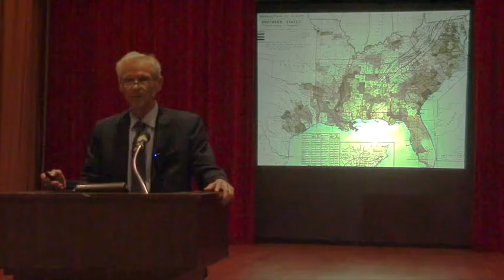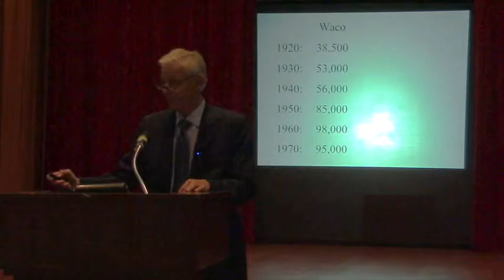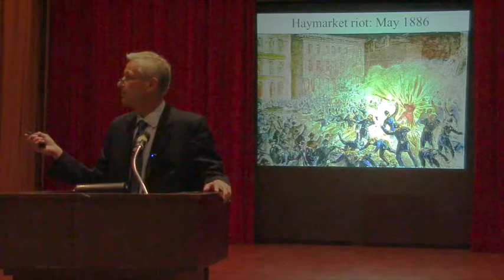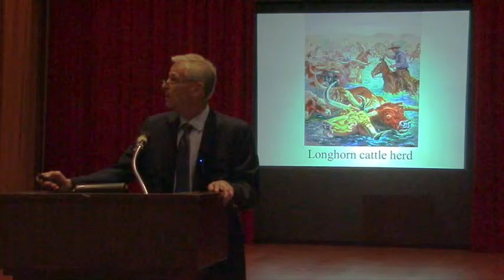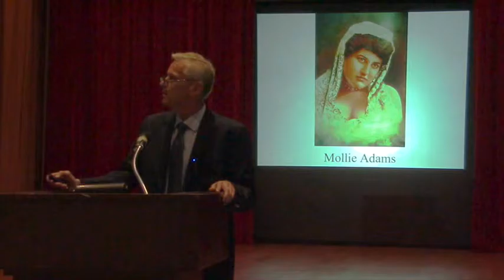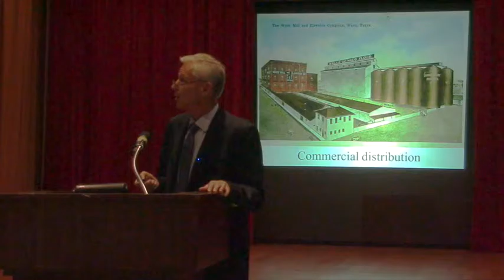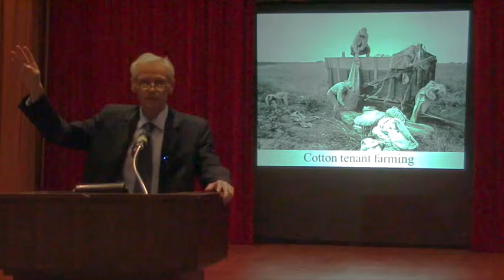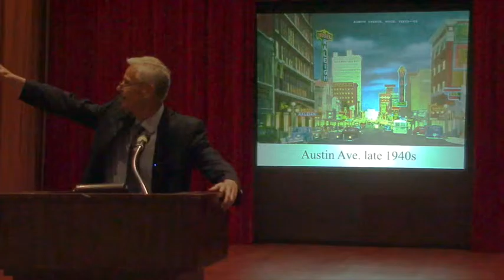Parrish HWF Fall Lecture 2015